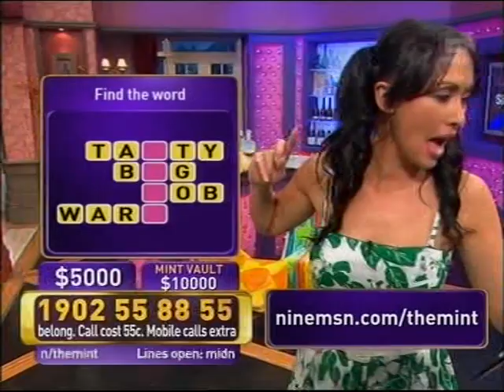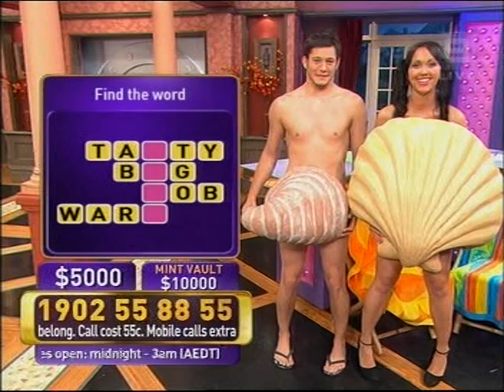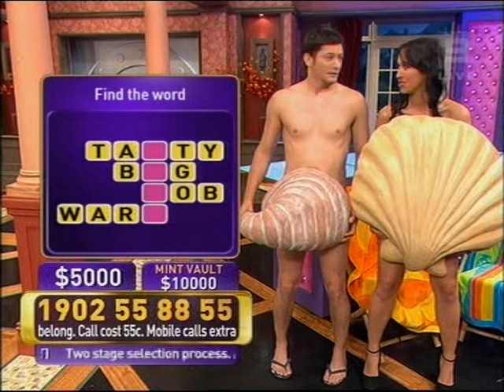The Mint - Nat Garonzi goes nude!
Ok don't get too excited she's only showing her clam! Rob Mills was there too.